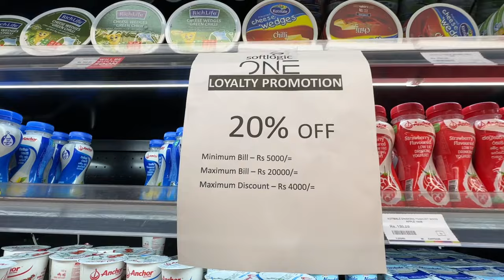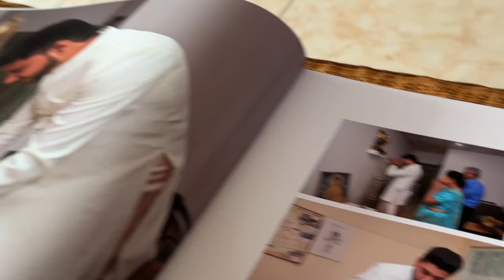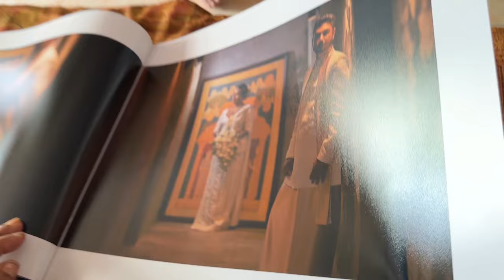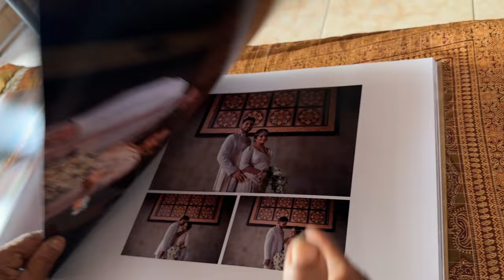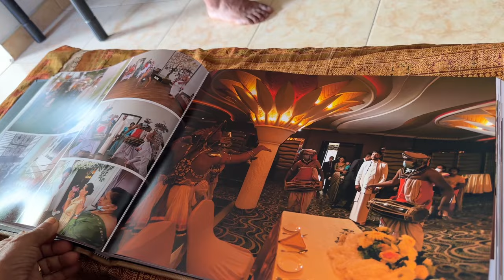Wedding photos බලමුද?????/shopping #srilankan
🌍 Welcome to [Lisa and Janaka] 🌟